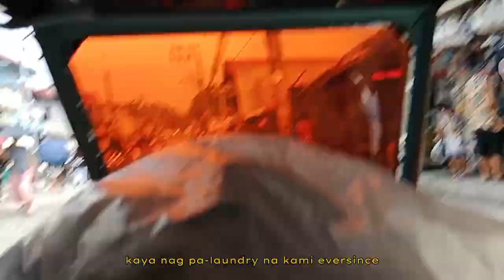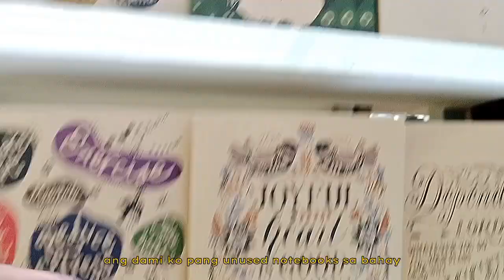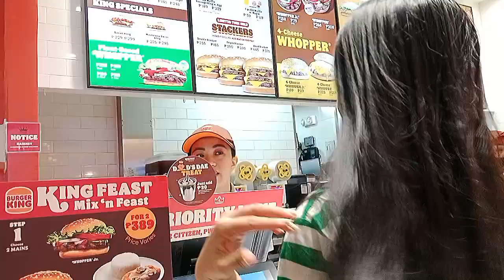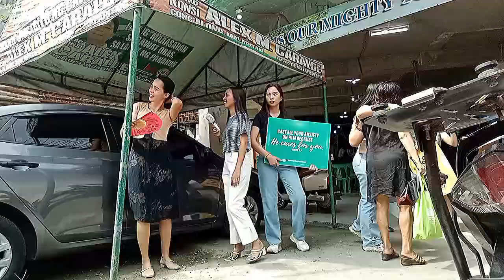Weekend in my life | Mall date | Church | Lifegroup | Typical weekend set-up | Rest day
Hi Fella!
It's me again Mella ^^
Here's a glimpse of how I spent my rest days.